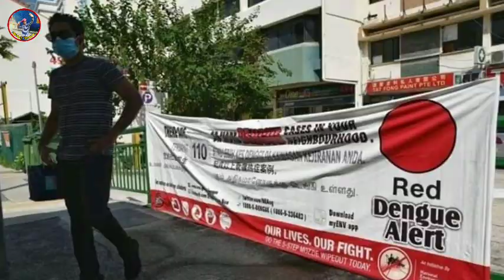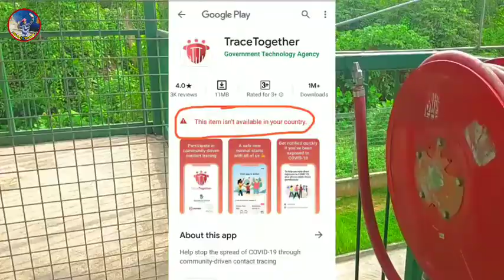এই মুহূর্তে সিঙ্গাপুরে আসতে কি করনিয়? |সিঙ্গাপুর বিমান যোগাযোগ শুরু করল ব হিবিশ্বের সাথে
আসসালামুআলাইকুম,
একটি নতুন ভিডিও নিয়ে চলে আসলাম।
আশা করছি পুরো ভিডিওটা দেখবেন।

Kw:
সিঙ্গাপুর
করোনা ভাইরাস
Corona Virus Singapore

★আমার অন্ন্যান্ন ব্লগ

2. Redmi 8 Mobile Phone.

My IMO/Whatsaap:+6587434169